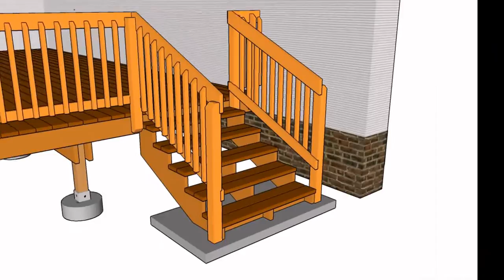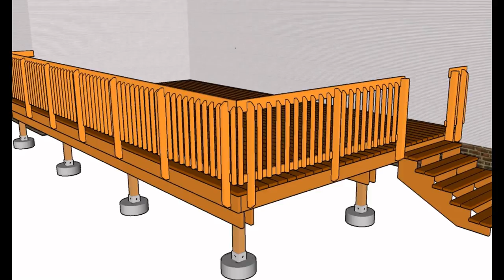Deck Railing Designs | Wood Deck Railing Designs